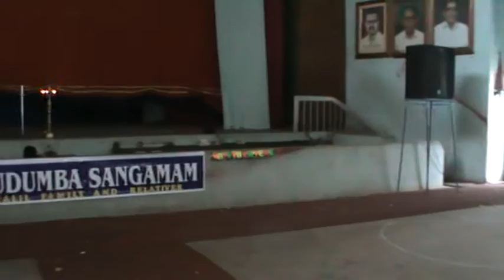Ente Swapnathin Thamarapoykayil..........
Rajeev Bahuleyan singing Ente Swapnathin Thamarapoykayil. in Vayalil Kudumba Sangamam